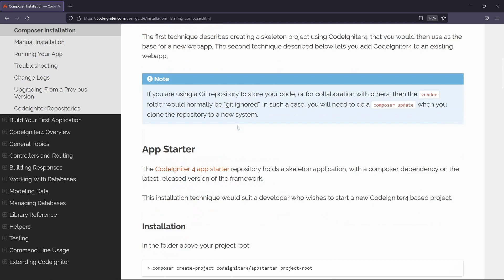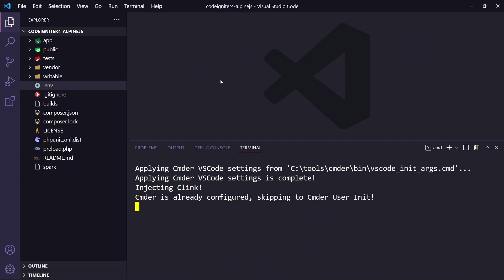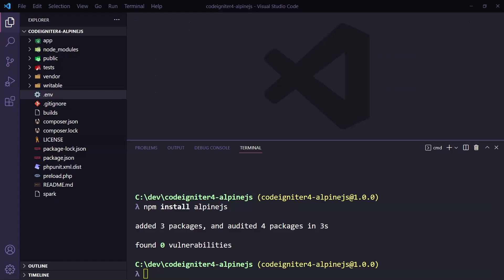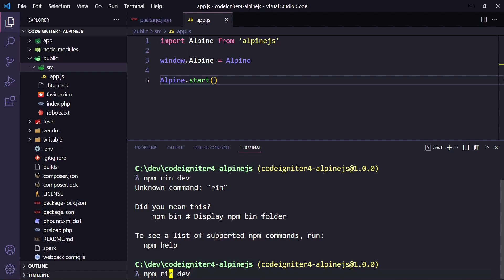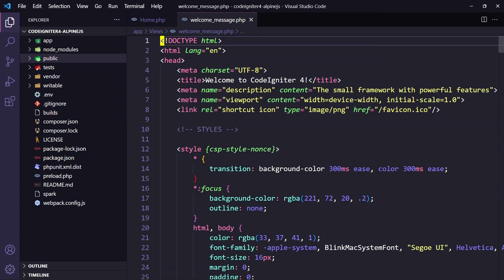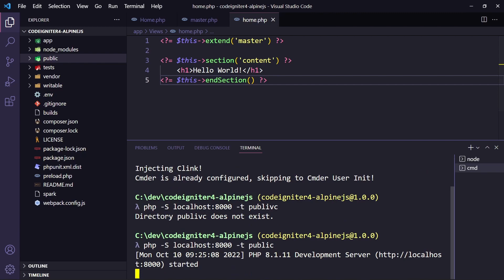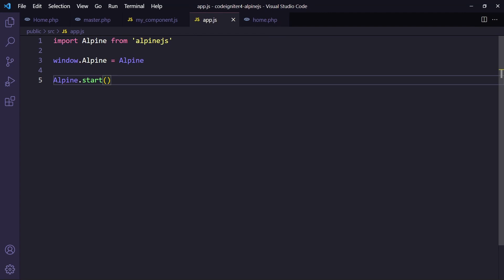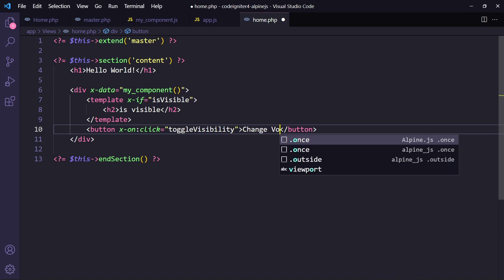CodeIgniter 4 com AlpineJS